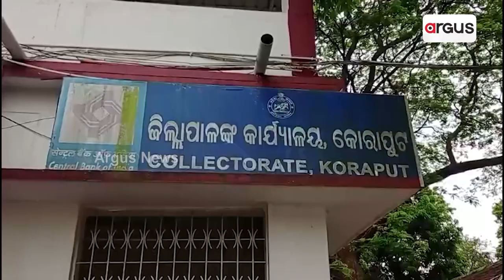ପୁଣି ଆନ୍ଧ୍ରର ଦାଦାଗିରି || Andhrapradesh kotia Controversy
ବାରମ୍ବାର ଅନୁପ୍ରବେଶ ପରେ ଏବେ କୋଟିଆରେ ନିର୍ବାଚନ ପାଇଁ ସଜବାଜ । ୭ଟି ବୁଥ୍ କରାଯିବା କଥା କହିଲେ ମାନ୍ୟମ ଜିଲ୍ଲାପାଳ । ବିଜେଡି ସରକାରଙ୍କ କ୍ରମାଗତ ଅବହେଳା ଯୋଗୁଁ ବଢୁଛି ପଡ଼ୋଶୀ ରାଜ୍ୟର ସାହସ ।